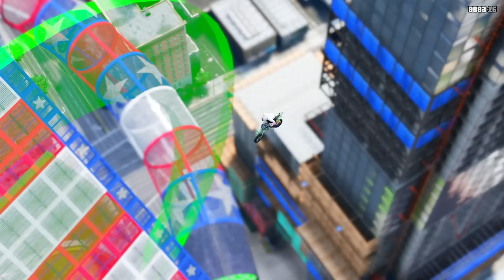GTA5: Franklin Save Nobita & Shinchan From zombie franklin Ramp Challenge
1- Samsung 24 inch
2- Ant Esports ICE-200TG Mid Tower Gaming Cabinet
3- AMD 5000 Series Ryzen 7
4- AMD Ryzen 5 3600 Desktop Processor
5 - Intel Core i5-11600KF Desktop Processor
6- Graphisc card
7- keyboard
8- mouse

Buying Toys

1- Shinchan Action Figure
2- Shinchan Soft Toy
3- Shinchan Pillow
4- Buy Every shinchan products